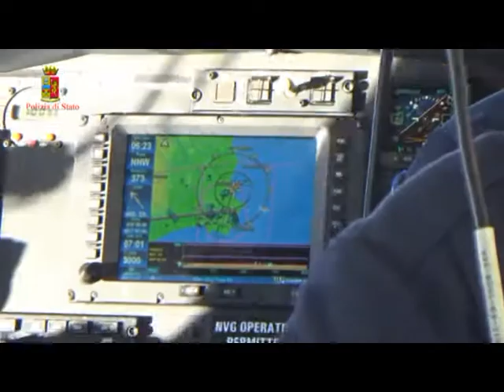BLACK ISLAND ARRESTATO ANCHE DOLCE